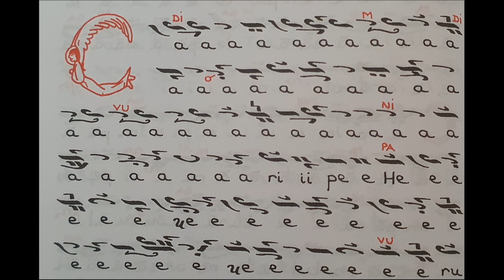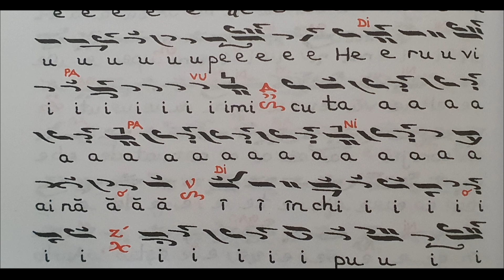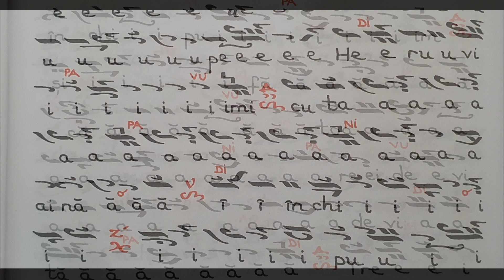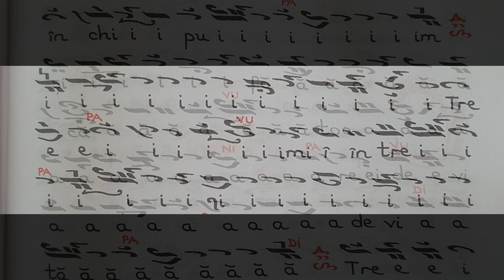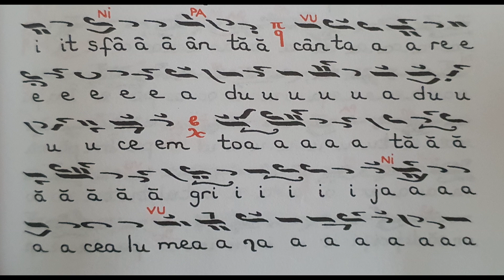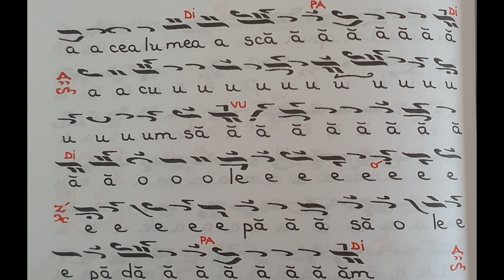Grupul Nectarie Protopsaltul - Heruvic glas IV, facere Petru Lampadarie